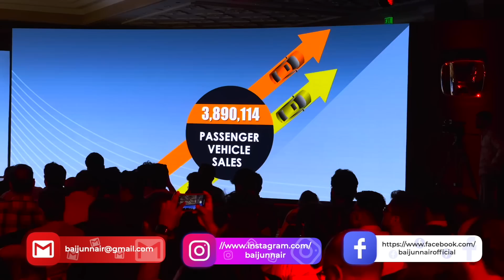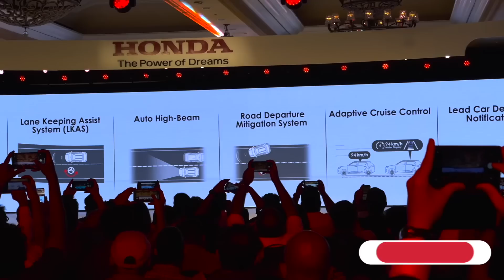ക്രെറ്റയെയും സെൽറ്റോസിനെയും ഉന്നം വെച്ച് ഹോണ്ടയുടെ പുതിയ എസ് യു വി എത്തി-എലിവേറ്റ് |Honda Elevate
മിഡ് സൈസ് എസ് യു വി രംഗത്ത് ഹോണ്ടയുടെ പുതിയ ചുവടുവെയ്പ്പാണ് എലിവേറ്റ്.1.5 ലിറ്റർ പെട്രോൾ എൻജിനിൽ മാത്രം ലഭ്യമാകുന്ന എലിവേറ്റ് ഇന്നലെ ഡൽഹിയിൽ അവതരിപ്പിച്ചു.വോക് എറൗണ്ട് വീഡിയോ കാണുക...

നമ്മുടെ യൂട്യൂബ് വീഡിയോകൾ ഇനി സ്പോട്ടിഫൈയിലൂടെ കേൾക്കാം...ഈ ലിങ്ക് ഉപയോഗിക്കുക.

യുട്യൂബ് വീഡിയോയിൽ കമന്റുകളായോ അയക്കാവുന്നതാണ്.